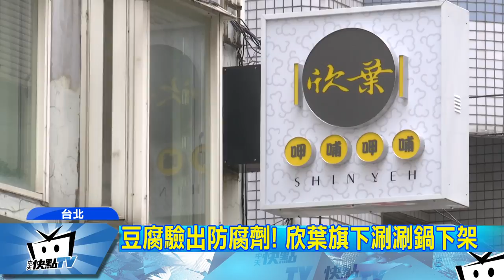20171120中天新聞 豆腐驗出防腐劑！ 欣葉旗下涮涮鍋下架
冷颼颼的天氣，許多人會想到要吃火鍋，但業者食材的把關卻出包了，台北市衛生局公布市售火鍋料的抽驗結果，兩間火鍋店的豆腐，驗出了防腐劑，其中一家還是知名的欣葉集團旗下涮涮鍋，業者表示已經立即下架，先更換其他廠商的豆腐使用，另外針對日前週刊報導的丼飯遭到金黃色葡萄球菌汙染，台北市衛生局也公布，在定食8以及八丼屋的丼飯中，驗出大腸桿菌超標。